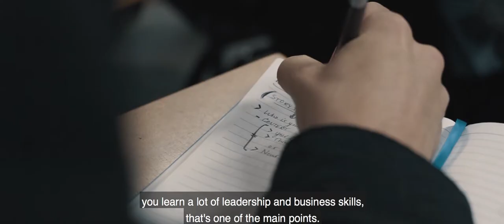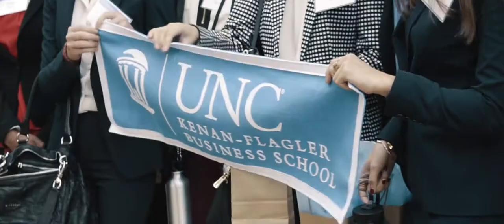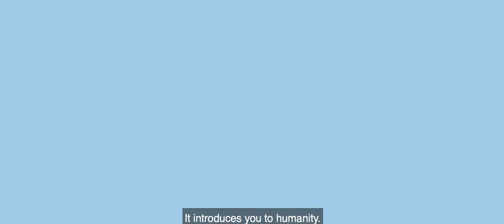South Africa Global Immersion Experience: UNC Kenan-Flagler Undergraduate Business Program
Students at UNC Kenan-Flagler Undergraduate Business Program talk about the skills they learned in their summer 2018 South Africa Global Immersion Experience.